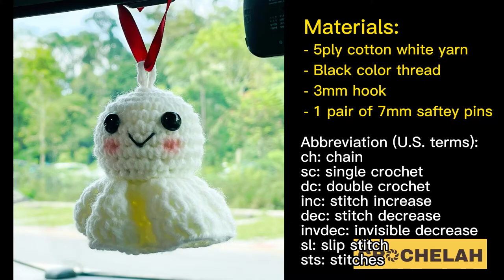Design Sunny Doll Car Accessories: Personalize Your Travel Companion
Important!
If you are crocheting this project for a child, please avoid safety eyes as it can pose a choking hazard for children. You can embroider the eyes instead of using safety eyes!
Sunny doll is a Japanese character which has magical powers and can bring good weather :).

I am using 5ply yarns and 3mm hook, the final size is about 7cm tall, head is about 4cm in diameter.
You can increase the rounds to get a bigger size.

Step by step tutorial, a quick project for beginners.